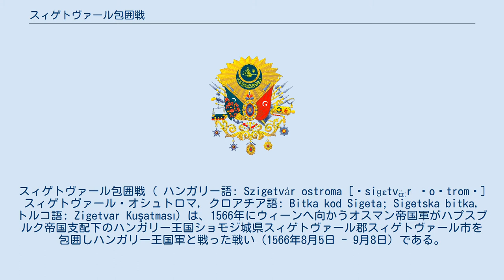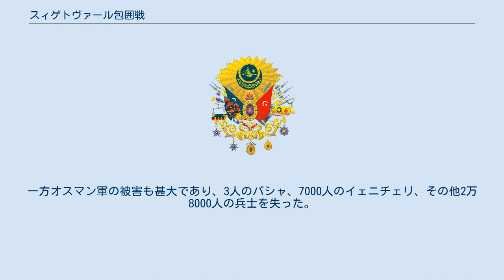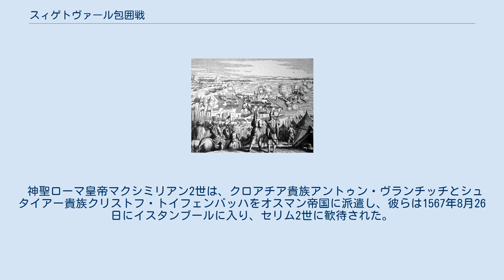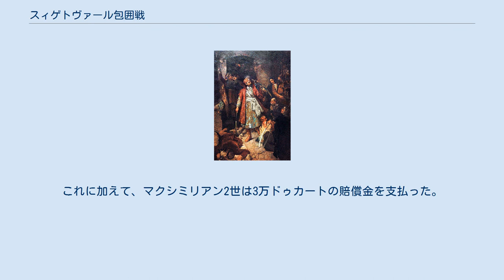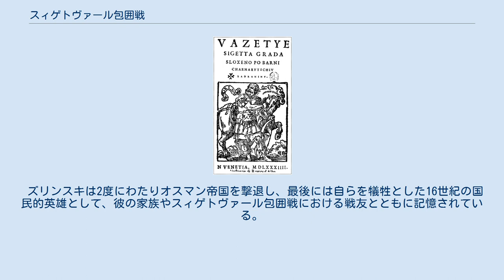スィゲトヴァール包囲戦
ソコルル・メフメト・パシャ
スィゲトヴァール包囲戦 ( ハンガリー語: Szigetvár ostroma [ˈsiɡɛtvɑ̈ːr ˌoʃtromɒ] スィゲトヴァール・オシュトロマ, クロアチア語: Bitka kod Sigeta; Sigetska bitka, トルコ語: Zigetvar Kuşatması) は、1566年にウィーンへ向かうオスマン帝国軍がハプスブルク帝国支配下のハンガリー王国ショモジ城県スィゲトヴァール郡スィゲトヴァール市を包囲しハンガリー王国軍と戦った戦い（1566年8月5日 - 9月8日）である。
城の守備兵を指揮したのはハンガリー国王フェルディナーンド1世によってクロアチア・スラヴォニア・ダルマチアの先代のバンに任ぜられていたニコラ・シュビッチ・ズリンスキ (ハンガリー語: Zrínyi Miklós [ˈzriːɲi ˌmikloːʃ] ズリーニ・ミクローシュ) 伯爵で、オスマン帝国軍はスルタン・スレイマン1世が自ら指揮をとったが陣中で病没し、これが彼の最後の戦いとなった 1566年8月から9月にかけてのこの包囲戦でオスマン帝国は勝利こそしたものの、双方が大勢の兵を失う結果に終わった。
最終盤でスレイマン1世が陣没し、ニコラ・シュビッチ・ズリンスキも戦死した。
オスマン軍は2万人が戦死し、守備兵2300人はほぼ全滅、そのうち最後の日の総攻撃まで生存していたのは600人ほどだった。
膨大な被害とスルタンの死によりオスマン軍は同年中に撤退を余儀なくされ、その後1683年の第二次ウィーン包囲までウィーンがオスマン軍の脅威にさらされることはなかった。
 17世紀前半のフランスの宰相リシュリューは、スィゲトヴァール包囲戦を「文明が救われた戦い」と位置付けている。
現在でもハンガリーやクロアチアでは、自国の詩やオペラでこの戦いを語り継いでいる。
 1526年のモハーチの戦いの後、ハプスブルク家のフェルディナーンド1世が西ハンガリーとクロアチアの貴族によりハンガリー王に選出された。
これをきっかけにして、ハンガリーの争奪を中心とした長いオスマン・ハプスブルク戦争が勃発する。
16世紀前半のフェルディナーンド1世とスレイマン1世の戦争は双方に甚大な被害を与え、1540年代以降は両国間に大きな衝突が起こらなかった。
1564年にフェルディナーンド1世が没した後のスィゲトヴァール包囲戦は、オスマン帝国本軍の久々のヨーロッパ遠征だった。
 スィゲトヴァール要塞を前に陣取るオスマン軍 現在のスィゲトヴァール要塞 1566年1月、スレイマン1世は46年に及んだ長い治世のなかの最後の遠征を始動した。
72歳で痛風に苦しみ、ほとんど輿に乗ったままの行軍だったが、名目上はこれがスレイマン1世の指揮する30回目の戦役だった。
5月1日、スレイマン1世はイスタンブールを発った。
その軍は彼が生涯で率いた中でも最も規模の大きいものの一つだった。
 彼に対抗するニコラ・シュビッチ・ズリンスキはクロアチア王国内の最大の領主で歴戦のベテランであり、また1542年から1556年まではクロアチアのバンの位にあった。
彼は第一次ウィーン包囲で頭角を現した後、軍人として輝かしい経歴を歩んだ.。
 スレイマン1世は49日の行軍の末、6月27日にベオグラードに着き、東ハンガリー王ヤーノシュ2世と面会した。
ズリンスキがシクローシュのオスマン軍野営地襲撃に成功したとの報が入ると、スレイマン1世はエゲルを攻撃しているズリンスキをおいて、彼の持つ城塞であるスィゲトヴァールを攻撃し、ズリンスキの脅威を早期に排除する方針を取った 包囲戦の鳥観図 オスマン軍の先遣隊がスィゲトヴァールに到着し、包囲を開始したのは1566年8月2日である。
防衛軍はたびたび出撃して、オスマン軍にそこそこの被害を与えた。
スレイマン1世の本軍は8月5日に着陣し、彼の巨大なテントが戦場を一望できるシミレホフの丘に建てられた。
しかし病のため彼の仕事は各部署から報告を受けることだけであり、実質的な指揮は大宰相ソコルル・メフメト・パシャがとった。
 スィゲトヴァールに戻っていたズリンスキは、少なくとも15万人の兵と強力な大砲群に包囲されたことを見て取った。
彼のもとにいた守備兵は僅か2300人のクロアチア人とハンガリー人だった。
彼らはズリンスキ自身の兵や、彼の友人・同盟者の兵だっ...